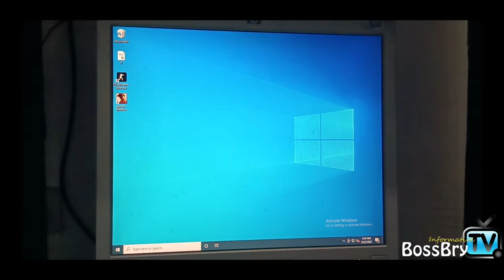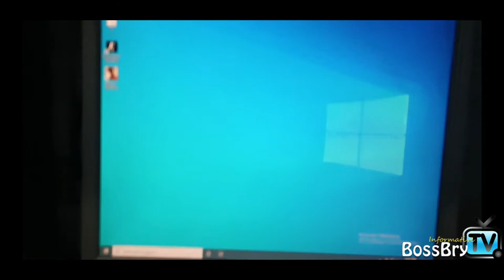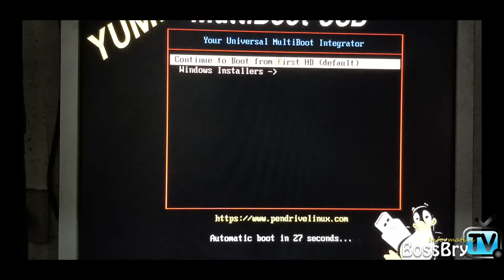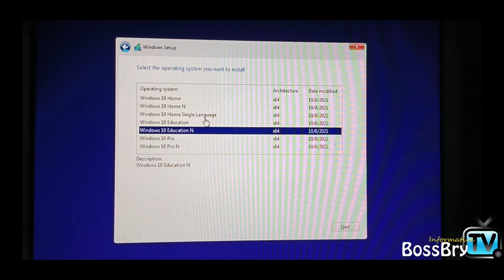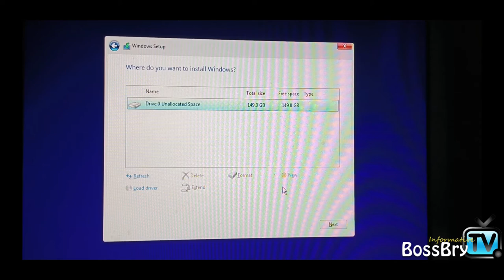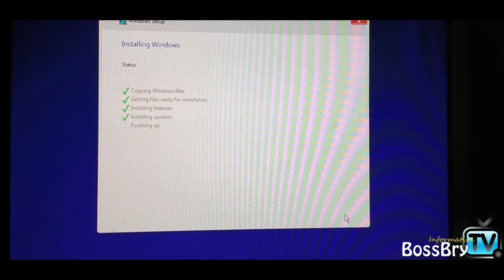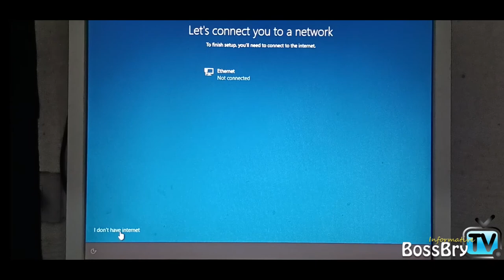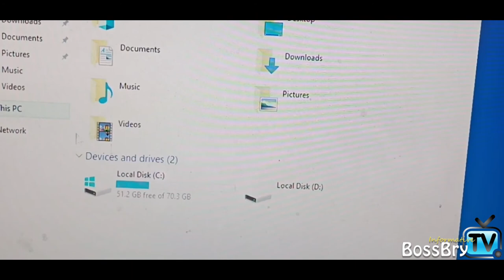HOW TO REFORMAT DESKTOP COMPUTER AND LAPTOP | SIMPLE AND EASY STEPS | bossbrytv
how to reformat desktop computer and laptop
how to reformat desktop computer and laptop as second monitor
how to reformat desktop computer and laptop as second screen
how to reformat desktop computer and laptop as monitor
how to reformat desktop computer and laptop arm
how to reformat desktop computer and laptop and notebook
how to reformat desktop computer and laptop a hp
how to reformat desktop computer and laptop a dell
how to reformat desktop computer and laptop are smartphone
how to reformat desktop computer and laptop bios
how to reformat desktop computer and laptop by usb
how to reformat desktop computer and laptop by serial number
how to reformat desktop computer and laptop before selling
how to reformat desktop computer and laptop bundle
how to reformat desktop computer and laptop brainly in computer/desktop/laptop
how to reformat desktop computer and laptop computer
how to reformat desktop computer and laptop combo
how to reformat desktop computer and laptop combination lock
how to reformat desktop computer and laptop combination
how to reformat desktop computer and laptop connect
how to reformat desktop computer and laptop computer similar
how to reformat desktop computer and laptop external hard drive
how to reformat desktop computer and laptop externally
how to reformat desktop computer and laptop external monitor
how to reformat desktop computer and laptop external drive
how to reformat desktop computer and laptop essay
how to reformat desktop computer and laptop email not syncing
how to reformat desktop computer and laptop email
how to reformat desktop computer and laptop ethernet cable
how to reformat desktop computer and laptop for free
how to reformat desktop computer and laptop for work
how to reformat desktop computer and laptop for sale
how to reformat desktop computer and laptop for windows 10
how to reformat desktop computer and laptop for college
how to reformat desktop computer and laptop factory
how to reformat desktop computer and laptop from your
how to reformat desktop computer and laptop graphics card
how to reformat desktop computer and laptop graphics
how to reformat desktop computer and laptop google drive
how to reformat desktop computer and laptop gaming
how to reformat desktop computer and laptop google chrome
how to reformat desktop computer and laptop gig bag
how to reformat desktop computer and laptop gif
how to reformat desktop computer and laptop hard drive
how to reformat desktop computer and laptop hdd
how to reformat desktop computer and laptop hp
how to reformat desktop computer and laptop in one
how to reformat desktop computer and laptop in windows 10
how to reformat desktop computer and laptop in 2022
how to reformat desktop computer and laptop imessage
how to reformat desktop computer and laptop is dominated by
how to reformat desktop computer and laptop icons on hp
how to reformat desktop computer and laptop i connect my
how to reformat desktop computer and laptop keys
how to reformat desktop computer and laptop keyboard
how to reformat desktop computer and laptop keyboard not working
how to reformat desktop computer and laptop laptop
how to reformat desktop computer and laptop lenovo
how to reformat desktop computer and laptop linux
how to reformat desktop computer and laptop locations
how to reformat desktop computer and laptop locations tomb raider
how to reformat desktop computer and laptop my hp
how to reformat desktop computer and laptop my
how to reformat desktop computer and laptop no password
how to reformat desktop computer and laptop not working
how to reformat desktop computer and laptop name
how to reformat desktop computer and laptop not showing up
how to reformat desktop computer and laptop not syncing
how to reformat desktop computer and laptop not communicating
how to reformat desktop computer and laptop on same network
how to reformat desktop computer and laptop os
how to reformat desktop computer and laptop only